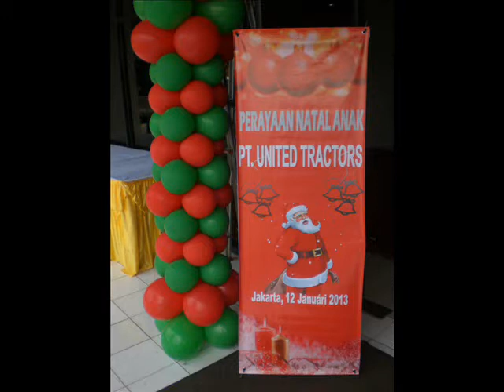EO Natal (Event Organizer Natal) - Natal Anak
Dian Kasih (DK) Production adalah event organizer khusus rohani kristen. Membantu penyelenggaraan acara kristen seperti Natal, Paskah, KKR, seminar, retreat dll, baik untuk acara Dewasa maupun Anak-anak.
Dengan Motto " melayani dengan kasih", tim kami akan berusaha memberikan yang terbaik.
Kami dapat mengorganisir acara, menyediakan MC, Singer, Pengkhotbah, Story Teller, Panggung Boneka, Pemusik, Drama Natal/ Paskah, Penyanyi Rohani, multimedia, Sound system, Sinterklas, Souvenir dll. Untuk Natal Umum dan Natal Anak.